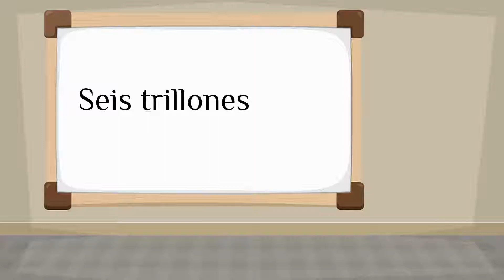How do you say 'six trillion' in Spanish?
How to say 'six trillion' in Spanish? Listen to hear the pronunciation.